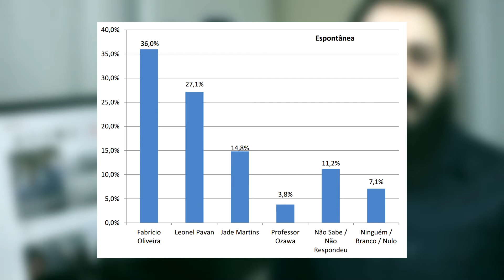Fabrício tem 36,5%, Pavan, 28,9%, Jade 16,2% e Ozawa 3,8%, aponta pesquisa.